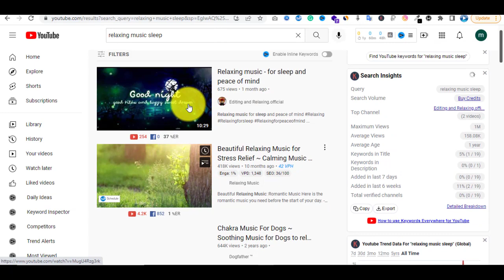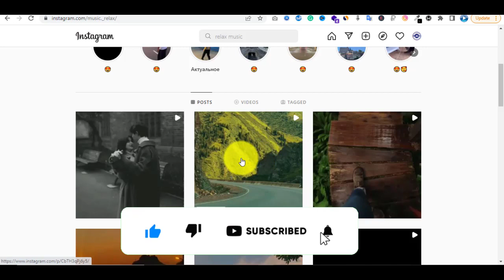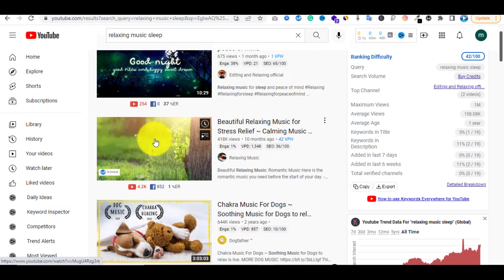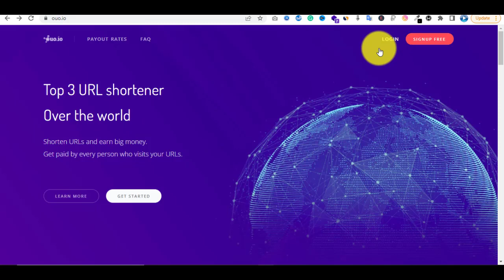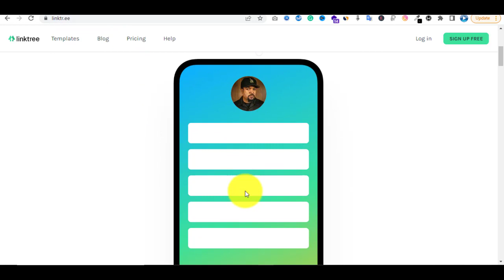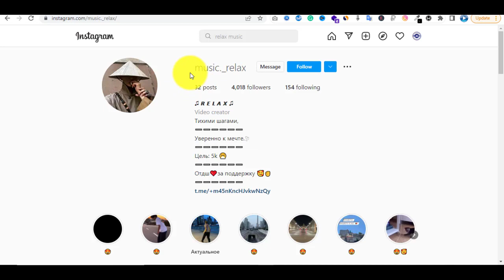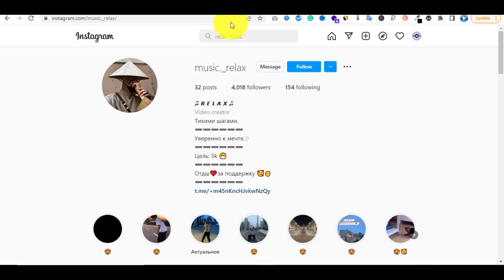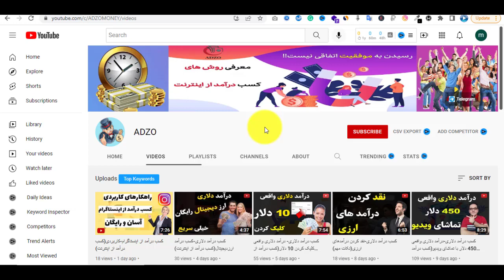کسب درآمد دلاری-کسب درآمد دلاری با دیدن فیلم 250 دلار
💵اگر به دنبال روش های کسب درآمد دلاری و کسب درآمد از اینرتنت این کانال برای شماست💵
🌟🌟حتما کانال ما را سابکرایب کنید تا آموزش های ما را از دست ندهید.🌟🌟
روش دیدن فیلم و ویدیو یکی از روش های جذاب کسب درآمد دلاری و کسب درآمد از اینترنت می باشد
در آموزش امروز به یک استراتژی عالی برای کسب درآمد اتوماتیک با دیدن فیلم و ویدیو می پردازیم
تا انتهای ویدیو با ما همراه باشید  حتما مارا لایک کنید و با دوستان خود به اشتراک بگذارید

🌟🌟آموزش های دیگر کانال آدزو:🌟🌟

کسب درآمد 72 ارز دیجیتال
درآمد دلاری ارزهای دیجیتال برداشت آنی
کسب درآمد از اینستاگرام (5 میلیون تومان ماهیانه)
درآمد دلاری ارزهای دیجیتال واریزی سریع